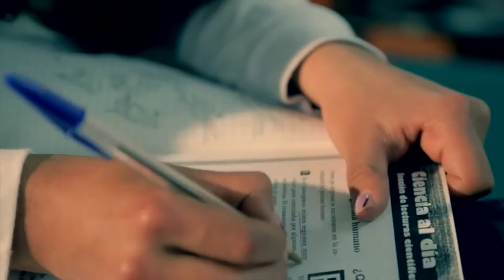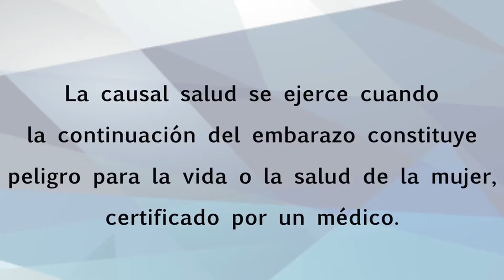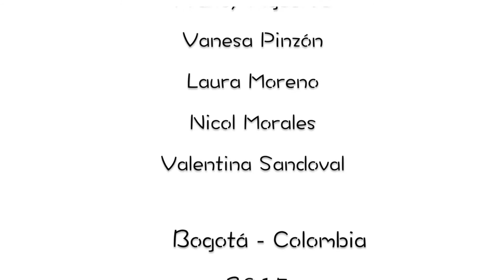Mis tres opciones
Realizado con estudiantes del Instituto Educativo Distrital Colegio Bravo Páez (2015)   Localidad Rafael Uribe en Bogotá D.C.
Duración 3´03”

Vanesa, estudiante de educación secundaria decide tener relaciones con su novio, también estudiante. Aunque ella propone usar protección, el mito de “la primera vez no pasa nada”, hace que no empleen ningún método anticonceptivo.

Recuerda como tomo la decisión libre de iniciar su vida sexual y luego al saber que ha quedado embarazada explora las opciones de continuar su embarazo, darlo en adopción o interrumpirlo.

Reflexiona sobre sus expectativas y su derecho a decidir cuándo y con quien ser madre. No sabe si abortar o no. Ha estado enferma, sin deseos de comer y problemas para dormir. Usando su “séptimo sentido” evalúa que “aún no es el momento” y conoce que puede acogerse a la causal salud, entendida por la OMS como  un estado de completo bienestar físico, mental y social y no solamente la ausencia de afecciones o enfermedad. Una de las tres causales definidas por la Sentencia C-355 de la Corte Constitucional de Colombia, que permite la Interrupción Voluntaria del Embarazo en Colombia.

Adicionalmente puede verse el detrás de cámaras Making Off "Mis tres opciones"